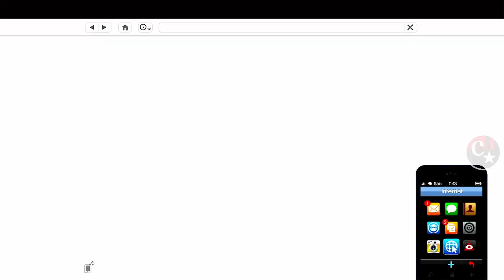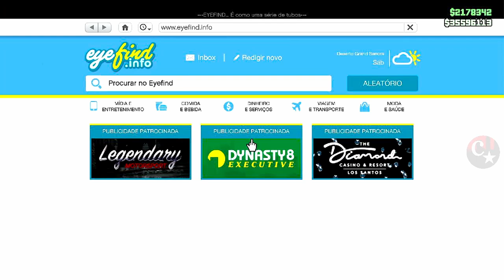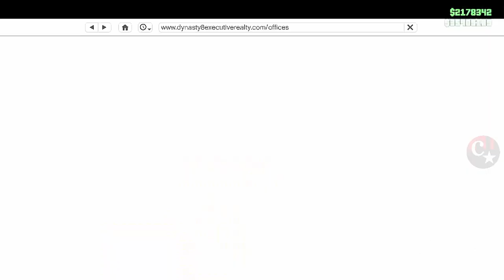💥BRAND NEW💥MERGE SEM NECESSIDADE de DINHEIRO(CARROS de CLIENTE)FÁCIL PS4/PS5/XBOX GTA5 ONLINE🔞🌐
▬▬▬▬▬▬▬▬▬▬▬ஜ۩۞۩ஜ▬▬▬▬▬▬▬▬▬▬▬▬▬▬
▓▓▓▒▒▒░░░ LEIA A DESCRIÇÃO DO VÍDEO ░░░▒▒▒▓▓▓ ▬▬▬▬▬▬▬▬▬▬▬ஜ۩۞۩ஜ▬▬▬▬▬▬▬▬▬▬▬▬▬

💥CARROS MODDEDS💥& CONTAS UPADAS P/ PS4:
♠ COMANDO CV74 - NOVO COMANDO
🎮 ID: PS4 - Capitaocaverna74 👈
🎮 ID: PS4 - Capitao74caverna 👈
🎮 ID: PS4 - Ccaverna74 👈
🎮 ID: PS4 - Capitao_74 👈
🎮 ID: PS4 - Capitao-74 👈

🌟🌟 CANAIS PARCEIROS 🌟🌟